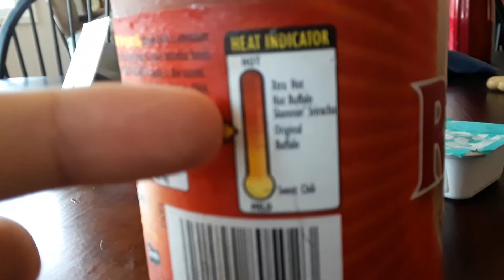DRINKING HOT SAUCE FROM THE BOTTLE!!!